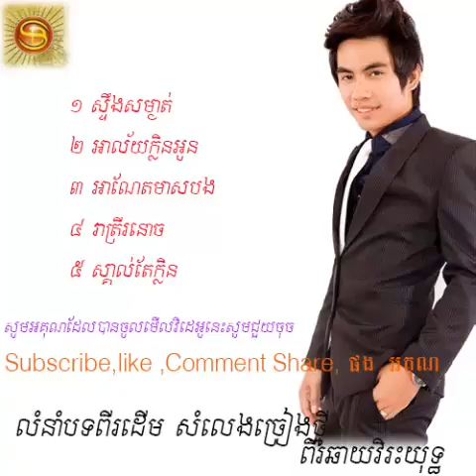Chhay Vireakyutn, New Song, 2015,Sunday CD vol 201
Chhay Vireakyutn, New Song, 2015,Sunday CD vol 201,Chhay Vireakyuth Nonstop 2015,